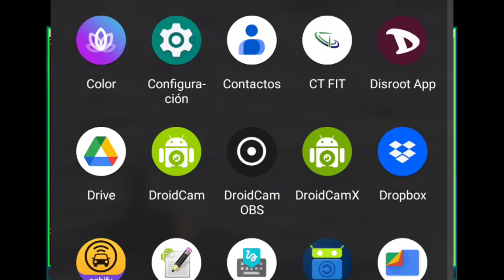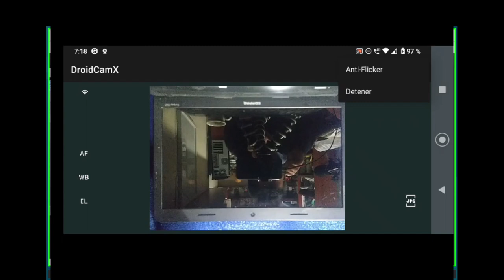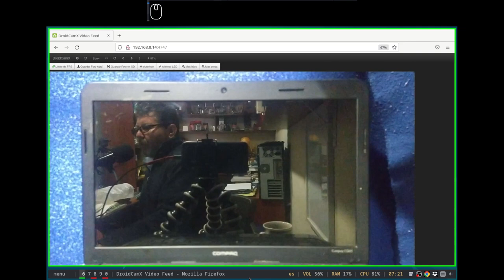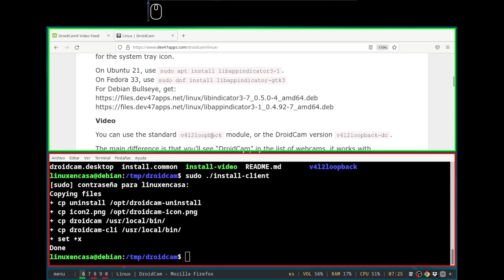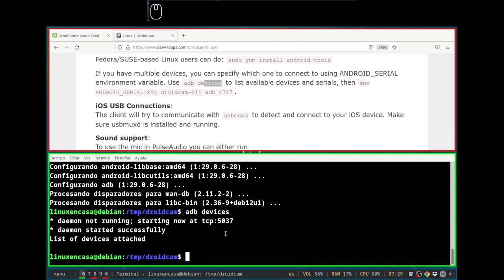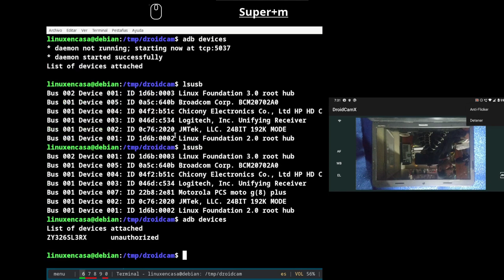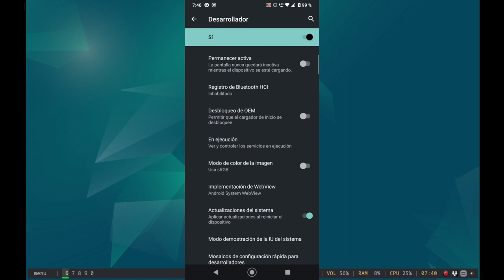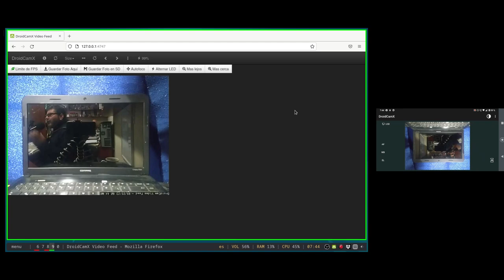Usar el Celular como WebCam con DroidCam [USB - WIFI - OBS STUDIO]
Instalación y configuración paso a paso en Linux Debian 12 Bookworm.  Se instala la aplicación DroidCam  para usar el celular o movil o smartphne para que sea utilizado como cámara web para nuestro pc.  Configuración tanto por cable USB como conexión por wifi.

PRUEBA DE DESEMPEÑO:
Hice un Directo en YouTube configurando una Escena en OBS Studio que se puede ver en: